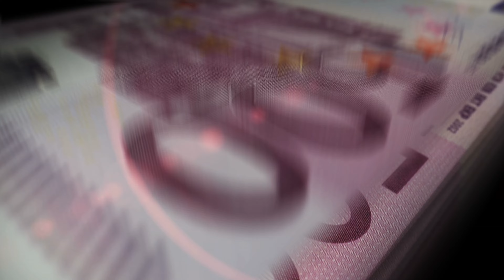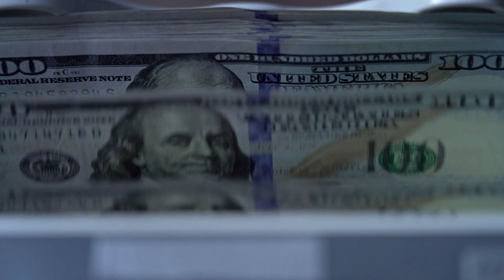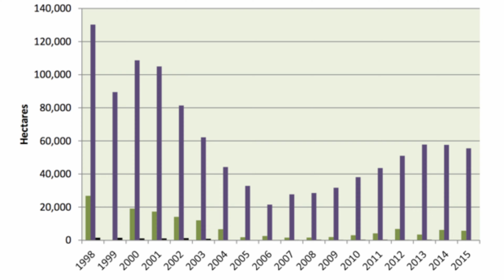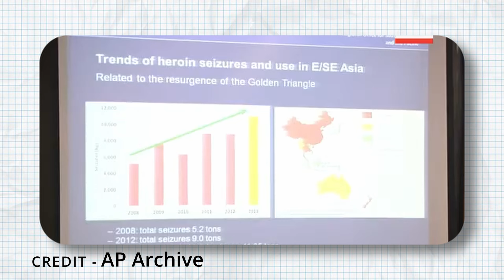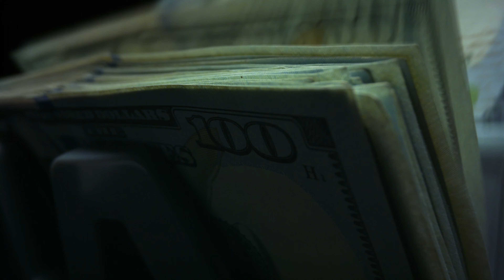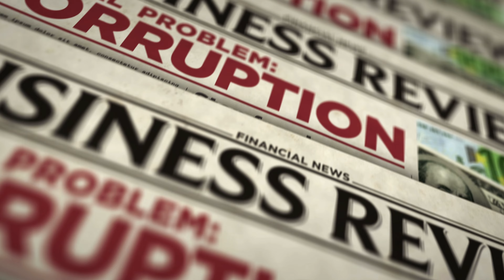Golden Triangle india | golden triangle thailand laos myanmar I Internal Security Upsc Pandey Vital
Golden Triangle
golden triangle thailand laos Myanmar
golden triangle india
golden triangle Thailand
golden triangle
internal security
internal security upsc
internal security Topics
internal security of india
internal security gs paper 3
internal security current issues

About –
The Golden Triangle is located in the area where the borders of Thailand, Myanmar and Laos meet at the confluence of the Ruak and Mekong Rivers. Along with the Golden Crescent, it is regarded as one of the largest producers of opium in the world since the 1950s until it was overtaken by the Golden Crescent in the early 21st century. Before Afghan drug produce flooded the international market in the 1990s, the Golden Triangle was the largest producer of heroin in the world.
With close proximity to the Golden Triangle region, India’s populace is badly affected by the high volume of drugs passing through the region. The problem is further compounded by a porous and poorly guarded border, which is an enabling environment for drug traffickers.